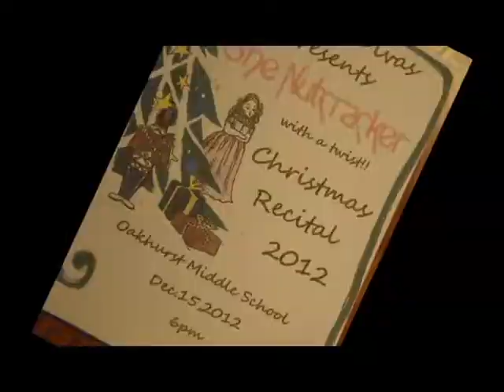Nut Cracker with a Twist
The Dancing Divas of Clarksdale, MS perform the age old classic, The Nut Cracker, with a Twist.

It's fun, creative and the entire family will enjoy it!